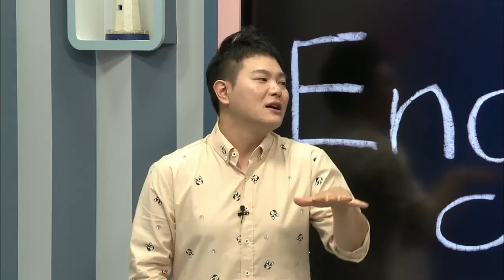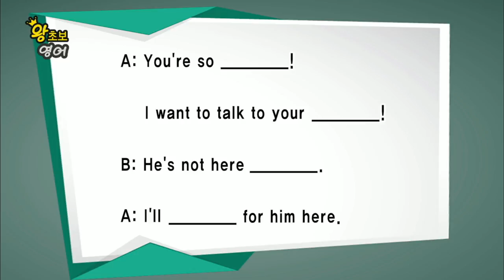왕초보 영어 - 제451회 서비스 불만 얘기하기_#001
제451회 서비스 불만 얘기하기,